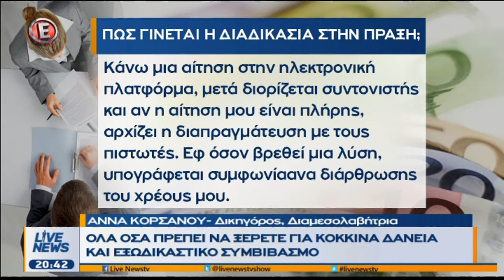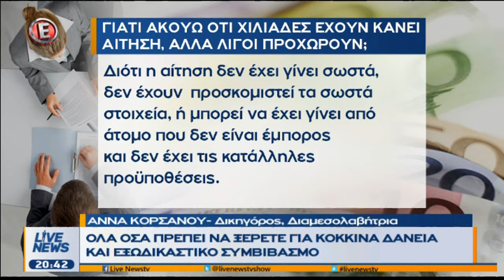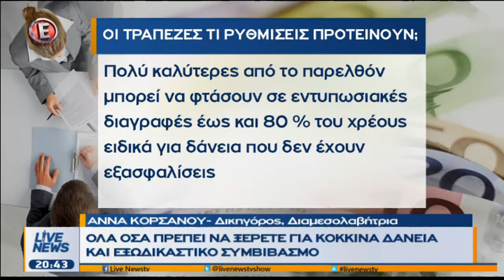Όλα όσα πρέπει να ξέρετε για κόκκινα δάνεια και εξωδικαστικό μηχανισμό (Ε, 4/11/17)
Η δικηγόρος, διαμεσολαβήτρια Άννα Κορσάνου στο Live News σε μια πολύ αναλυτική και περιεκτική παρουσίαση